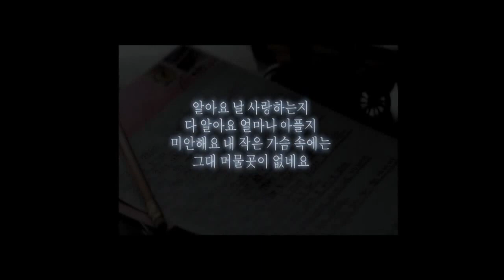I Know(알아요) - Yangpa & Lee bo ram &So yeon (T-ara) Music Video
This is Korean song but it is so beautiful...I love this song XD Just wanna share with you guys. Hope you'll like it.:)